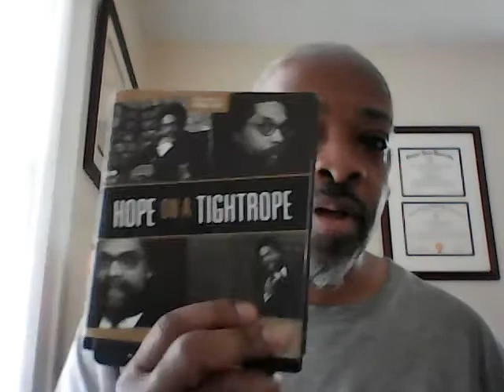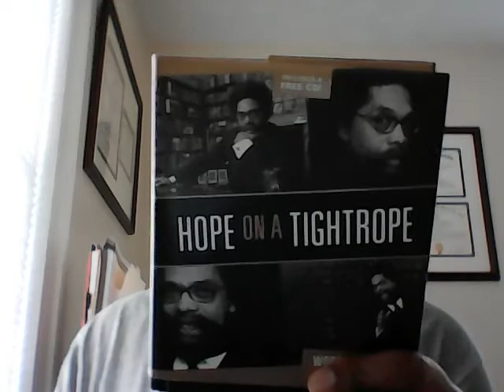Psychological Warfare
BLUES AND STRIPS
Brooklynbrain.substack.com
EDUCATE AND ENTERTAIN
PODCAST
Anchor.fm/timconerson
ORIGINAL SCRIPTS AND SONGS
Etsy.com/shop/openfilmhouse
DIRECT SUPPORT Send Money Or Non-Perishable Foods To:
Tim Conerson